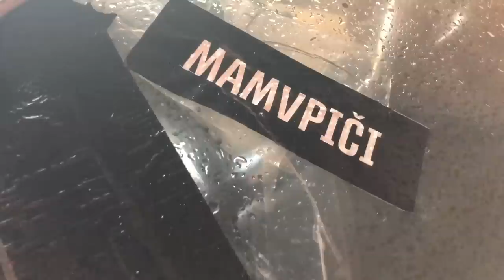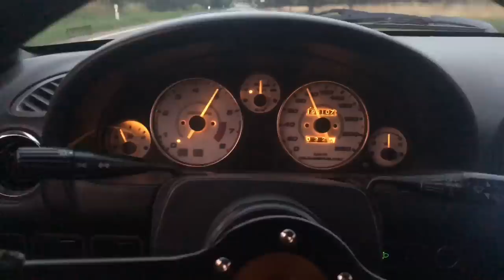Mazda MX-5 NA - “black_beast” - má smysl?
Točíme na GoPro 7 black, iPhoneX a DJI Spark

Podpořit tvorbu videí můžete zde - děkujeme!